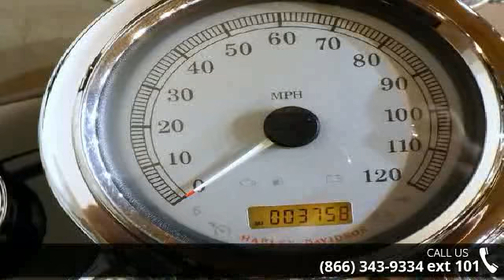2009 Harley-Davidson FLSTF - Softail Fat Boy - RideNow Powersports Peoria - Peoria, AZ 85381